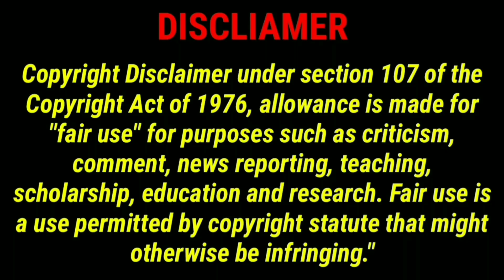Spicy🔥Panipuri/Golgappa eating Challenge | ASMR Compilation | 2x speed | Crazy-SPOONS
Spicy 🔥 Panipuri/Golgappa/Fuchka eating Challenge
2x Speed
ASMR Compilation 😍

Follow me for more such videos

Comment Down your favourite food dishes😋